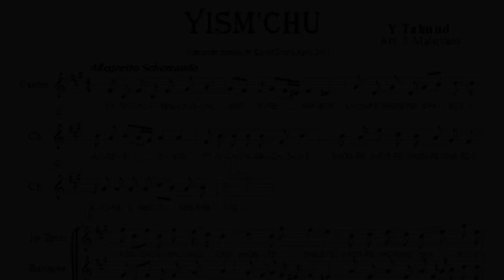YISMCHU by The London Cantorial Singers with soloist - Chazan Henry Black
At an event on 11th December 2022 - sharing memories of Wembley United Synagogue in the presence of Chief Rabbi Ephraim Mirvis and other dignitaries with current & many past Wembley members - bidding an official sad “Farewell” to the lovely Forty Lane building -  awaiting the planned transfer to new premises in early 2023